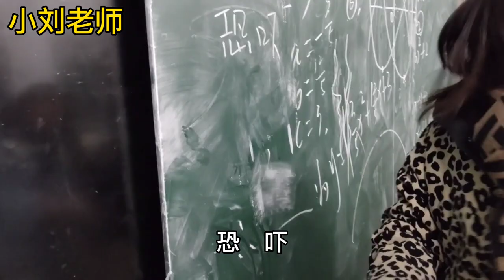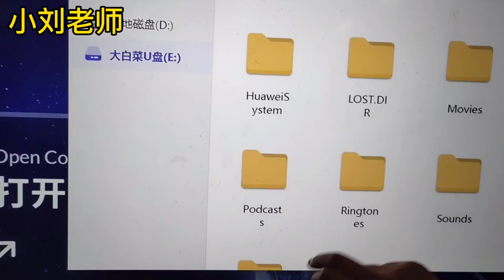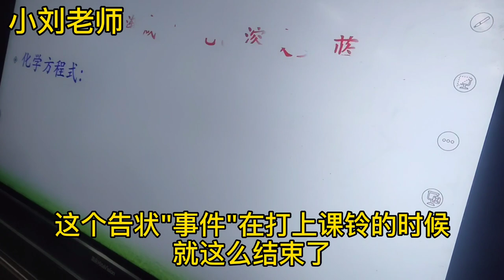小刘老师刚进班，就有学生过来告状，说被同学恐吓还拿出了'证据'